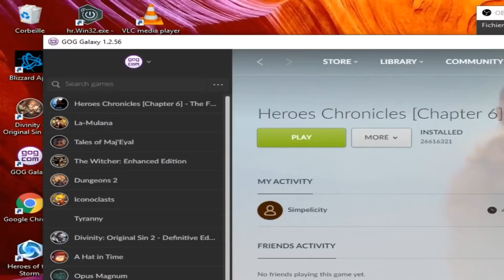Let's play HC : The Fiery Moon [11] TFM 2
I found the black tent!